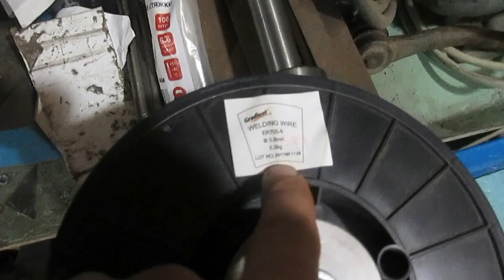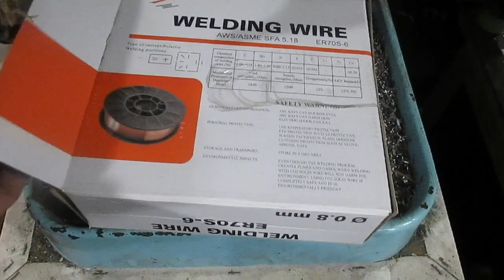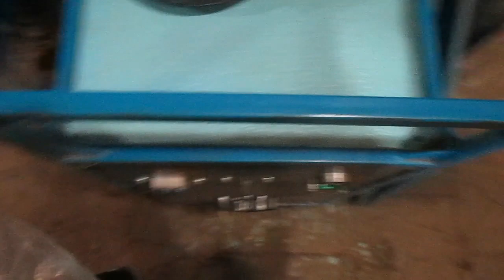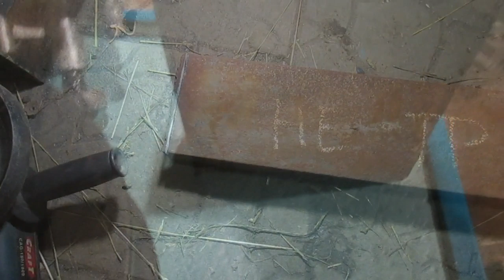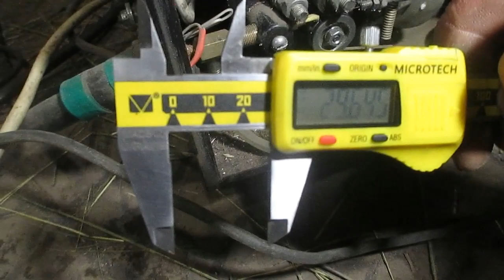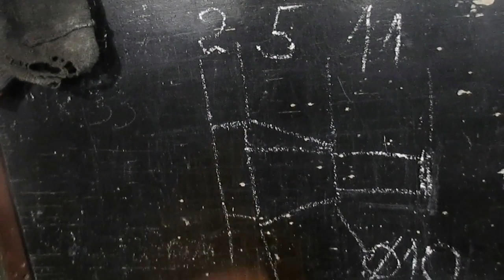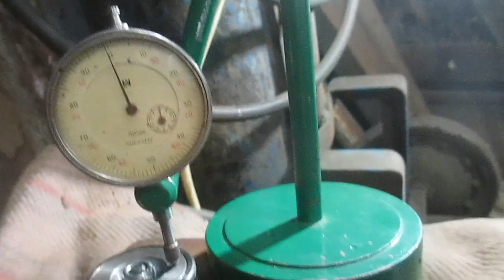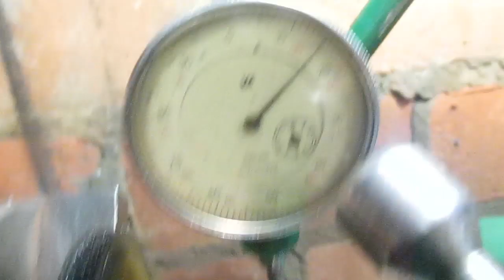Механізм подачі проволоки для саморобної сварки-полуавтомата (проект ТУМБА-ЮМБА).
Виготовлення саморобного механізму протяжки проволоки, вічний ролік моєї авторської конструкції, бракований КАМАЗовський редуктор.